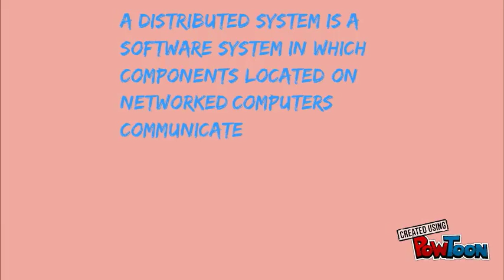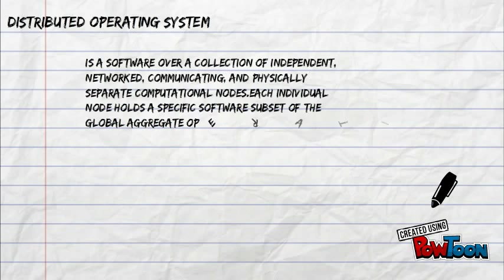Distributed System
Distributed System-- Created using PowToon -- Free sign up -- Create animated videos and animated presentations for free.  PowToon is a free tool that allows you to develop cool animated clips and animated presentations for your website, office meeting, sales pitch, nonprofit fundraiser, product launch, video resume, or anything else you could use an animated explainer video. PowToon's animation templates help you create animated presentations and animated explainer videos from scratch.  Anyone can produce awesome animations quickly with PowToon, without the cost or hassle other professional animation services require.